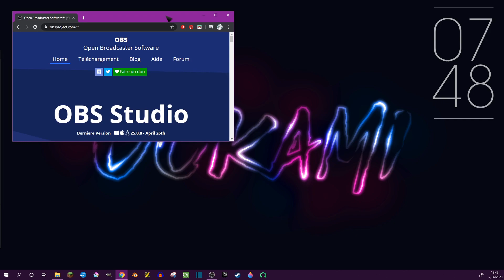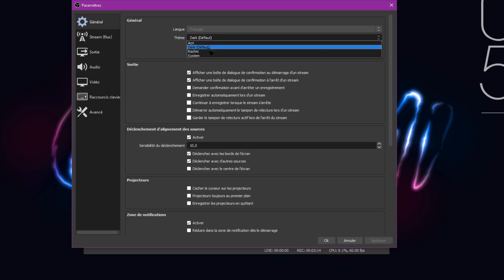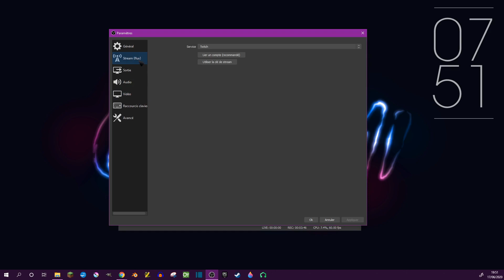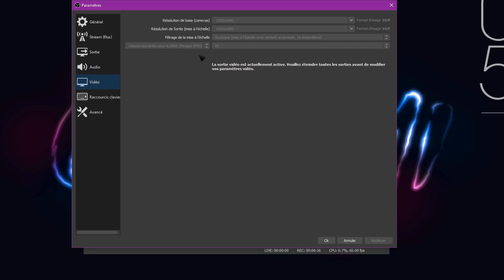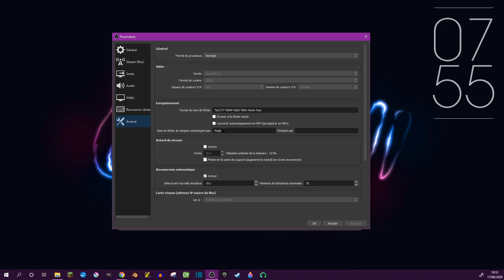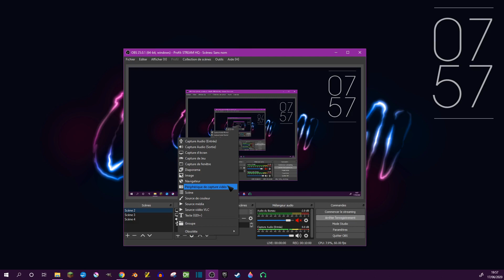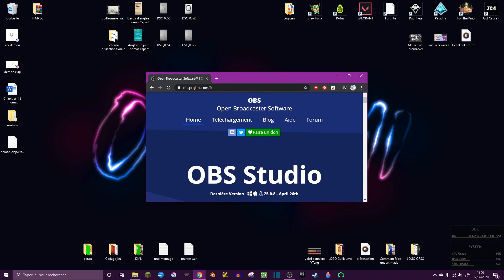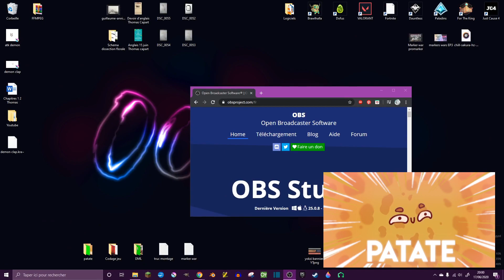COMMENT RECORD SON ECRAN (Tutoriel OBS Studio)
Bien le bonjour / bonsoir à toutes et a tous !
Voici un petit tutoriel pour vous montrer comment record son écran sur pc à l'aide de OBS.
En espérant que cette vidéo vous aidera !
Bon visionnage !

(Le son est pas top je m’excuse: j'ai mis le volume trop fort lors du record ça se voit d'ailleurs que le son sature sur la vidéo xD )

-+-+-+-+-(Musique)-+-+-+-+-

Japan by Uniq

-+-+-+-+( Timeline)+-+-+-+-

00:00 - Introduction
01:26 - Paramètres
04:40 - Sources&Scènes
08:00 - Conclusion

-+-+-+-+(La config que j'utilise)+-+-+-+-

CPU : Ryzen 7 2700
Ram : 16 go DDR4 hyperx 2666
Stockage : 500 go SSD PNY
GPU : 1660 6go oc Gigabyte
Carte mère : B450 Aorus pro
Boitier : Aerocool Shard
Alim : System power 9 bequiet 600w 80+br

-+-+-+-+(Mes réseaux)+-+-+-+-